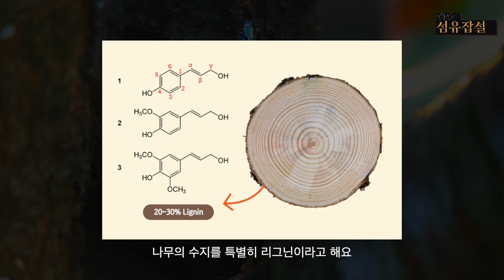○○○ 없으면 나무가 썩지 않는다고?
안동진의 섬유잡설입니다.
오늘은 지구의 고대부터 썩지않던 천연 플라스틱이 획기적인 신소재 탄소섬유가 된 이야기를 해보았습니다:)

또 다른 궁금하신 섬유이야기, 원단이야기가 있으시다면 댓글로 남겨주세요^^